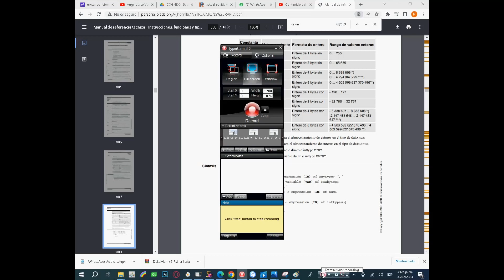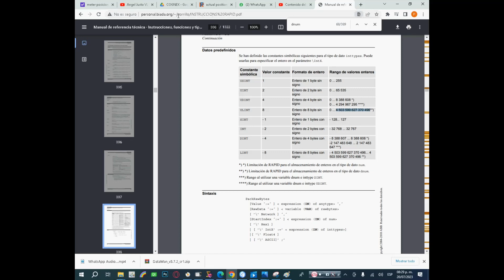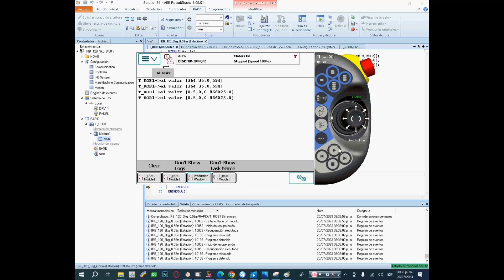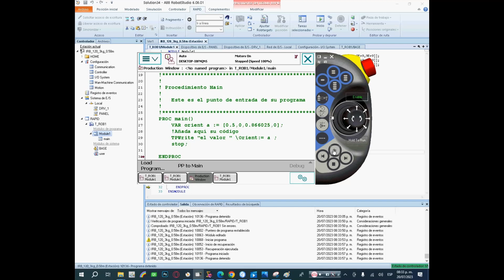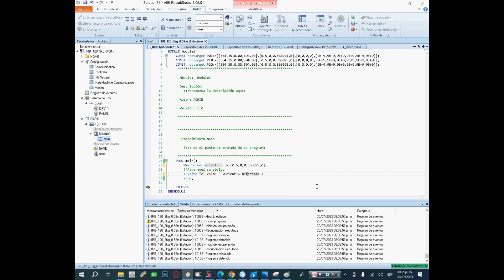ROBOT STUDIO ROBOT ABB CAPITULO 7 PARTE 2 TPWRITE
Buenas amigos de youtube les traigo la parte 2 de tpwrite, aqui les explico sobre el num, dnum, orient y pos espero les sirva :D